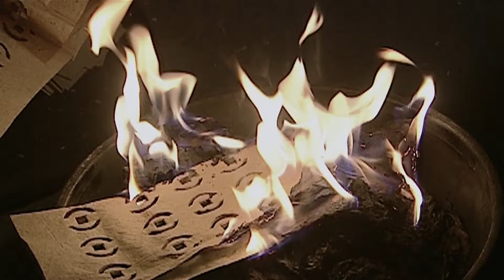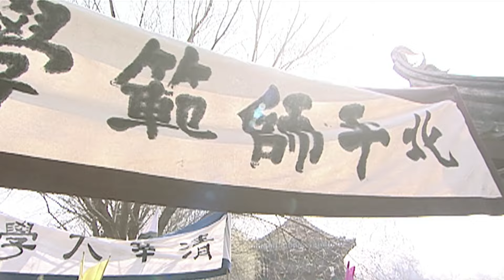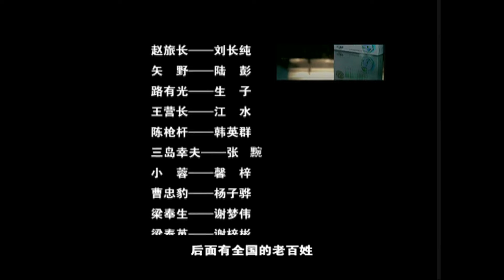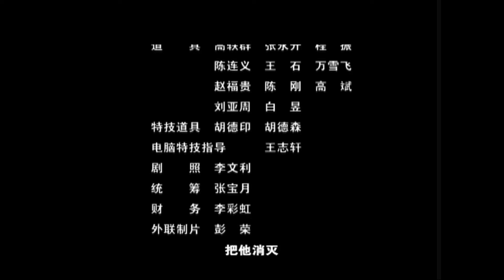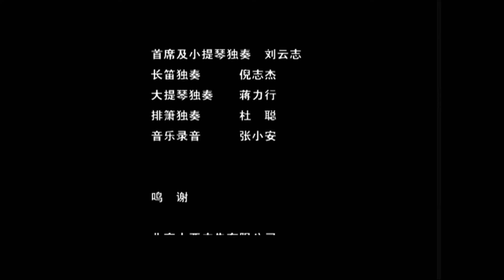【电视剧全集 】亮剑Ⅱ 大刀向鬼子们的头上砍去19丨耍刀艺人意外卷入战场，用中国大刀对战日本军刀，成功剿灭拒降的日花田师团！抗日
剧情介绍：
“九·一八”之后，日军进攻热河，承德守军弃城而逃，一路搅扰难民。58岁的郑承龙正带着三个徒弟在长城外卖艺，血气方刚的老二郑羽与逃兵发生冲突，跟家人失散。郑羽在逃亡中意外地进入29军大刀队，被迫与攻击喜峰口的日军交战。郑羽第一次上战场，就是一场肉搏。
郑承龙回到北平，依靠早年的把兄弟路传虎的帮助，继续在天桥卖艺。路传虎与日本人关系密切，其女明珠则与郑氏兄弟交好。日本武士三岛明夫在华北驻屯军特务机关任职，他在路传虎的帮助下，以比武为名，欲谋取郑家宝刀和刀谱。幸好郑羽从兵营中赶回，打败了三岛。从此三岛明夫一心要打败郑羽，并且要为日军找到击败中国大刀的方法。
喜峰口大捷，郑羽成为抗日英雄，正式进入大刀队。但由于中国上层的不抵抗政策，长城抗战最终失败。做事乖巧的老二郑飞喜欢明珠，他为求取功名而加入29军，成为一名学员兵。郑承龙和胆小怕事的老大郑德则避事搬到卢沟桥附近居住。
七七事变前的几年间，郑羽随29军先后驻守察哈尔和北平，在日军的一再挑衅下，奉上司命令，不许开枪，不许还击，受尽屈辱。郑飞则担当29军高级军官的副官，了解到中国军队的上层矛盾，日本如何一步步攫取在华利益.